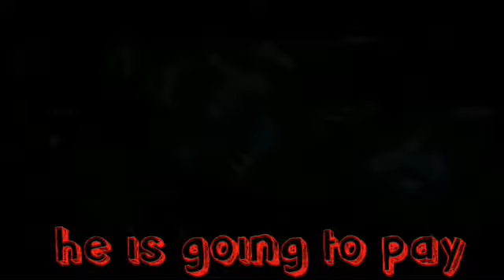Avengers the death of Ben 10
Ben if u watching I really don't want u to die
But u hang up on me so I mad